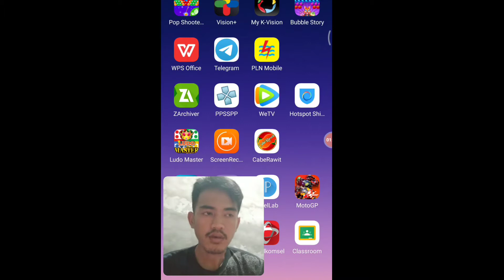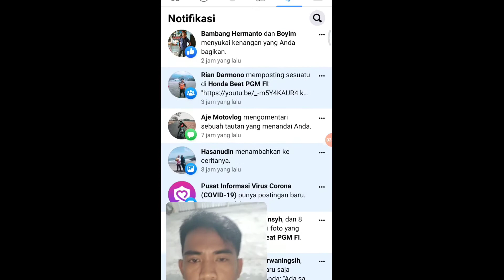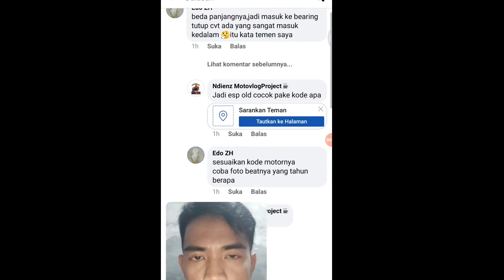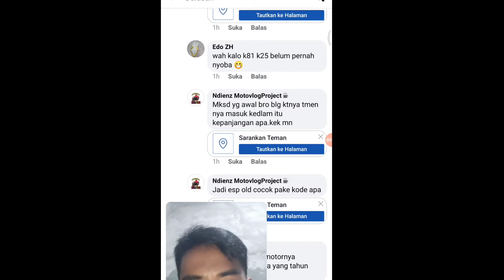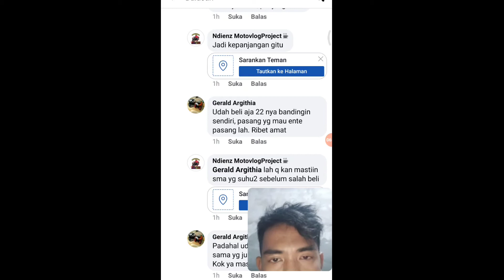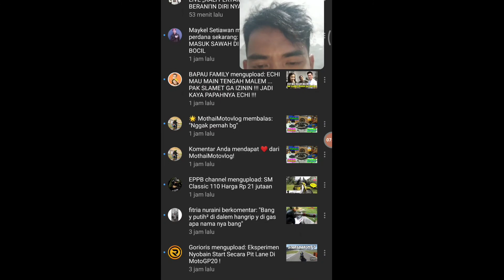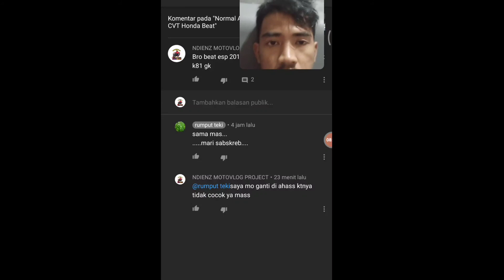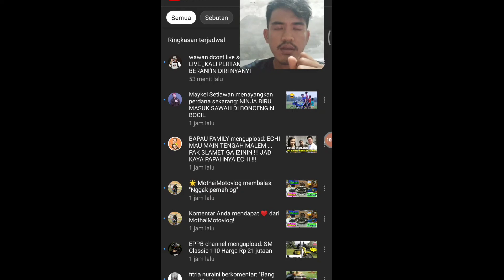PART HONDA BEAT ESP K25G / K44 SUSAH DIDAPAT DI AREA RIAU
akankah motor k44 langka